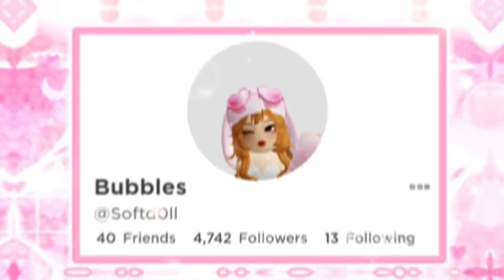*ALL CRYSTALS LOCATIONS* EASY QUEST GUIDE For *FREE* SET & SCEPTER! 🌸ASTRO RENAISSANCE Roblox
💖 Credits:
⊹ ✃ — — — — — — — — — — — ₊˚ ˎˊ˗